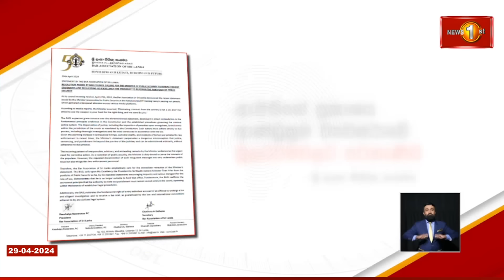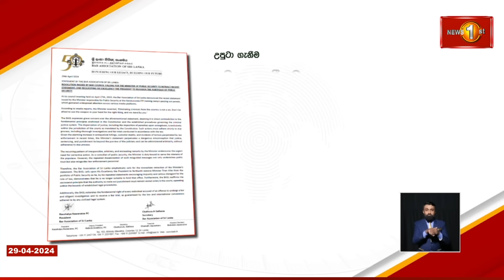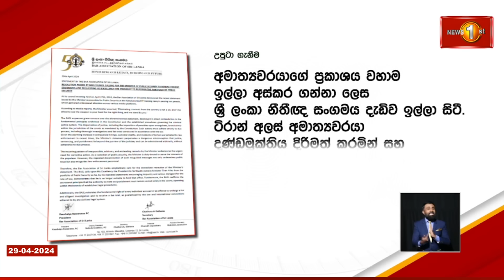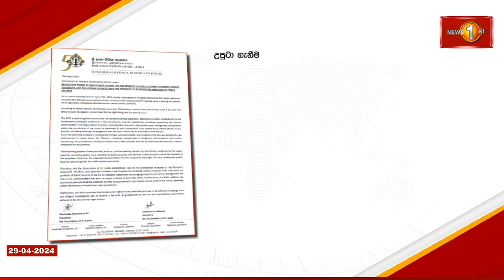පොලිස් ඇමති ටිරාන් ඉවත් කරන්න ජනපතිට කළ ඉල්ලීම..